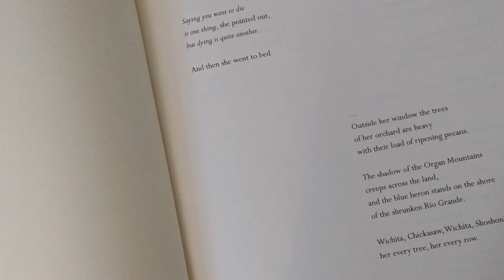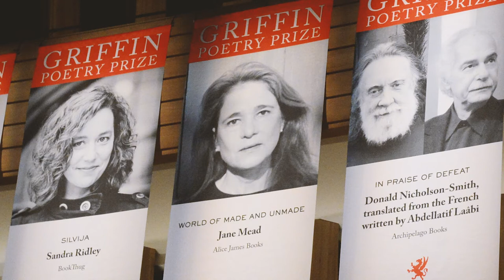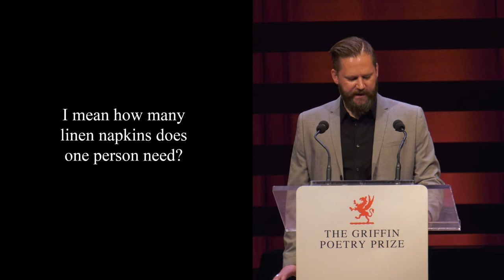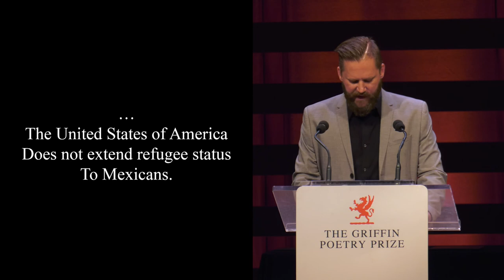Poet Jeramy Dodds reads from World of Made and Unmade by Jane Mead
Jeramy Dodds reads from World of Made and Unmade by Jane Mead (Alice James Books), shortlisted for the 2017 International Griffin Poetry Prize. The reading took place at Koerner Hall in Toronto, Canada on June 7, 2017.